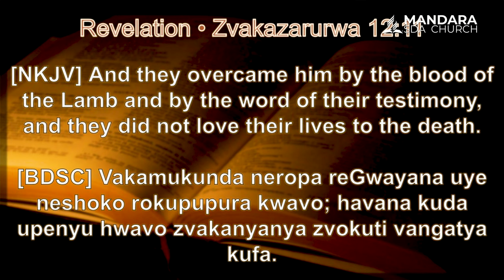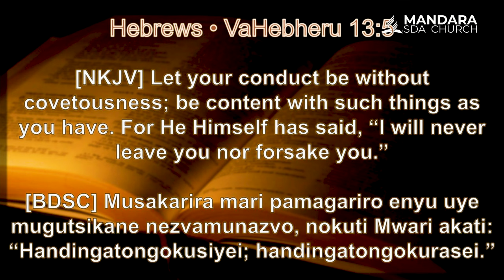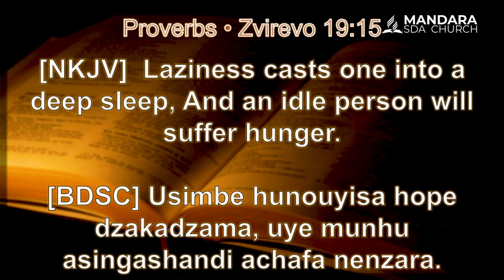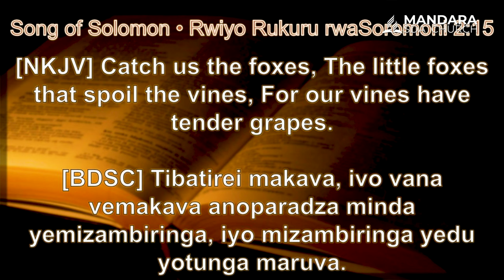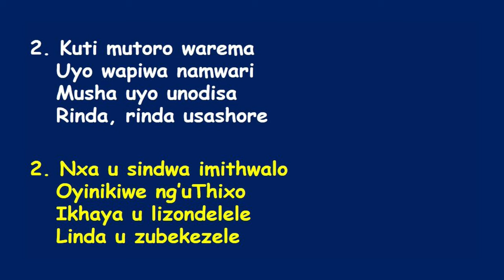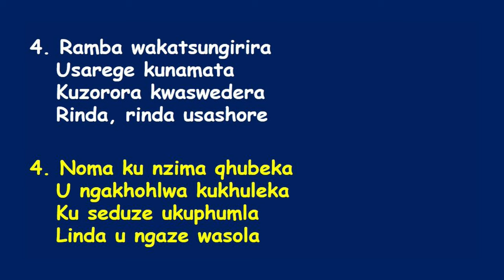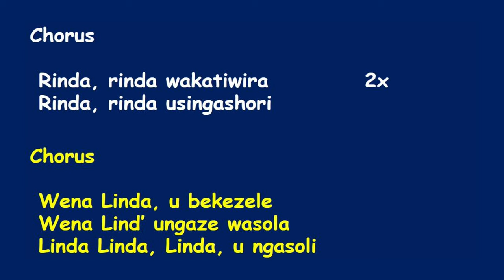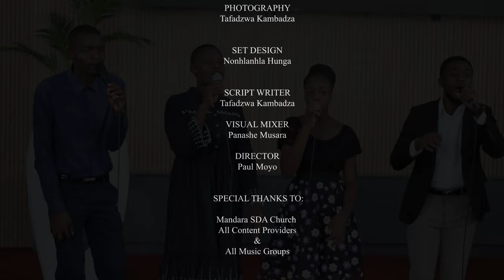SDA CHURCH MANDARA || FRIDAY 04 OCTOBER 2024 || Ps. C. MAKIWA || HAMA CHENGETEDZA MUCHATO